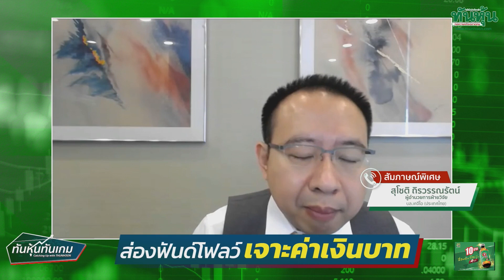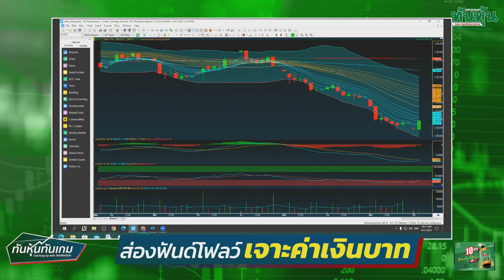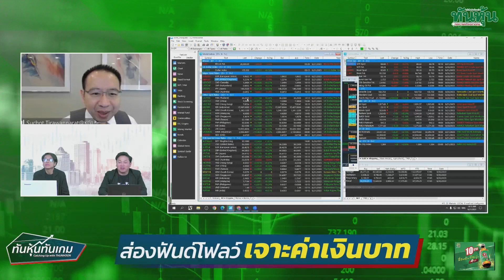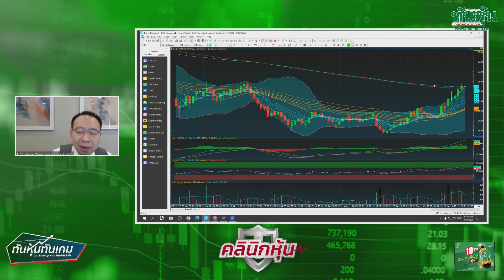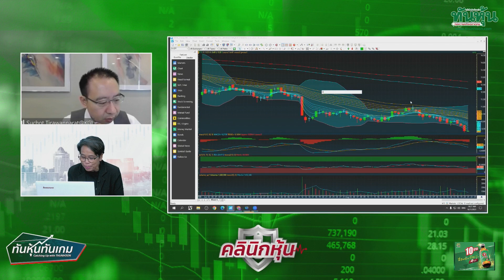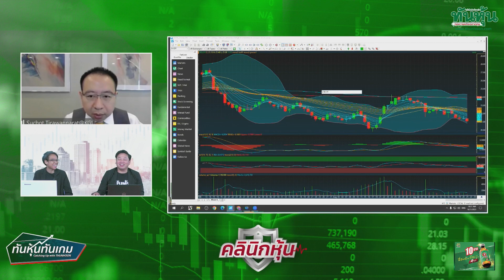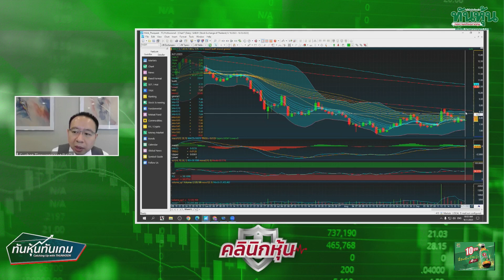"ส่องฟันด์โฟลว์ เจาะค่าเงินบาท"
👨➡️ "ส่องฟันด์โฟลว์ เจาะค่าเงินบาท" สุโชติ ถิรวรรณรัตน์ ผอ.ฝ่ายวิจัยหลักทรัพย์ บล.KGI (ประเทศไทย)จำกัด(มหาชน)🎯